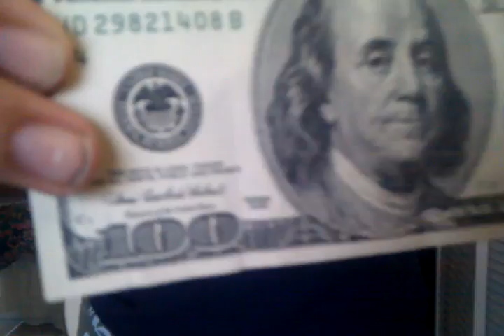I know you want me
Pitbull says you should like half-naked, naughty, sexy Caribbean girls; lets show humanity the hottest option